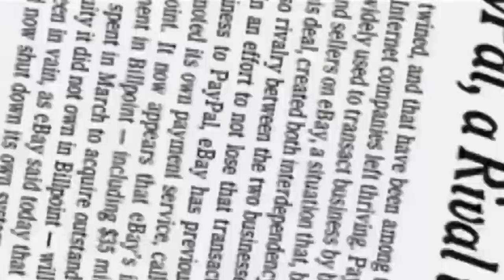Elon Musk in 2007: A Visionary Journey - RARE Full Interview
Explore a pivotal moment in tech history with this rare and insightful 2007 interview of Elon Musk, then a burgeoning entrepreneur, on PBS's Wired Science. In this comprehensive discussion, a 35-year-old Musk shares his ambitious vision for SpaceX and Tesla, offering a unique glimpse into the early days of these now-iconic companies.

🚀 Key Highlights:

Elon Musk delves into the genesis of Tesla Motors, discussing the Tesla Roadster, Model S (referred to as Model 2), and Model 3.
Insights into SpaceX's Falcon 9 rocket and Dragon spacecraft development, revealing Musk's aspirations for Mars exploration and the future of space travel.
Musk addresses competition in the space sector, confidently stating SpaceX's unique position.
Anecdotes about the naming history of Tesla and Musk's daily routines.
Musk's reflections on humanity's future, technological advancements, and his hopes for civilization.
🔍 Interview Details:

Interviewer: Brian Unger
Date of Interview: January 4, 2007
Elon Musk's Age: 35
This interview is a treasure for enthusiasts of space exploration, electric vehicles, and fans of Elon Musk's visionary approach to technology and entrepreneurship.

📌 Chapters:
00:00 - Introduction to Elon Musk and Tesla's Journey
05:00 - SpaceX's Ambitions and the Falcon 9 Rocket
10:00 - Competition in Space Exploration
15:00 - Tesla's Roadmap and the Electric Future
20:00 - Musk's Personal Insights and Hopes for the Future

Courtesy of Musk on PBS thread on NASA Space Flight Forum.